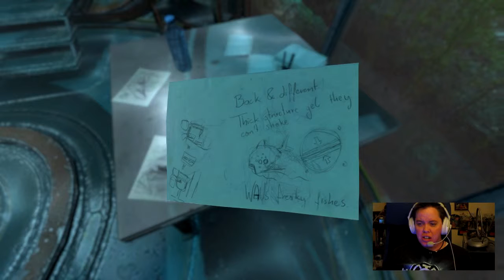SOMA Pt. 3: That Should Have Been Good [Facecam]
I get through that Omnitool-locked door, see some neat scenery, poke a cosmic horror (which makes me feel better?!!?!?!?), and kill a happy robot so I can turn the power back on. Turning the power on is good, right? So why do I get the feeling something really bad is going to happen now?